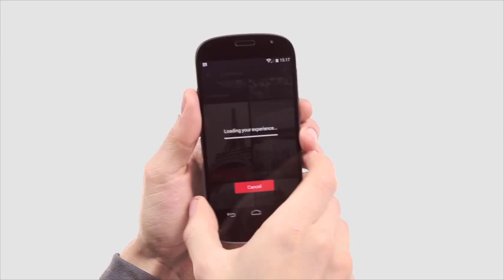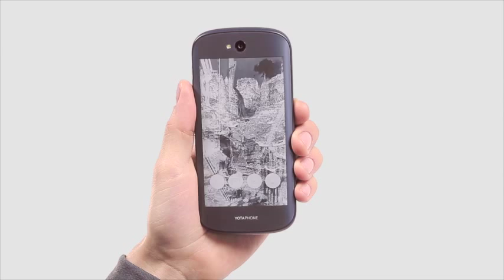Come personalizzare lo schermo Always-On di YOTAPHONE2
Usa l’app YotaHub per personalizzare il tuo schermo Always-On. Puoi scegliere le immagini dal tuo cellulare, dal tuo account Instagram o Facebook. Oppure, puoi scegliere tra le immagini presenti nello YotaCast. Il contatore delle notifiche resterà chiaramente visibile.